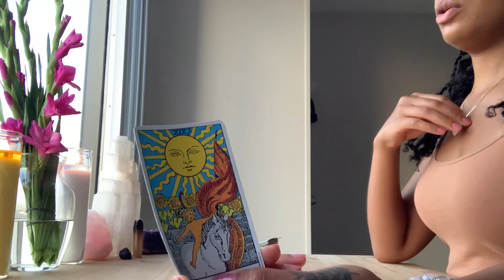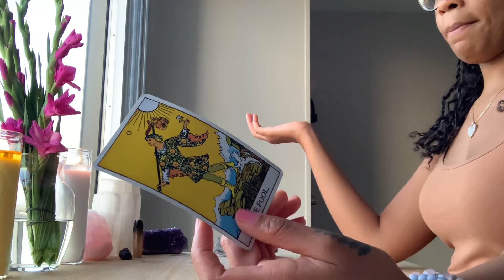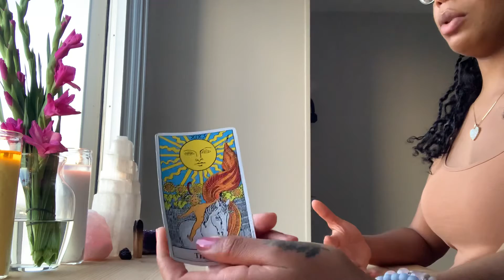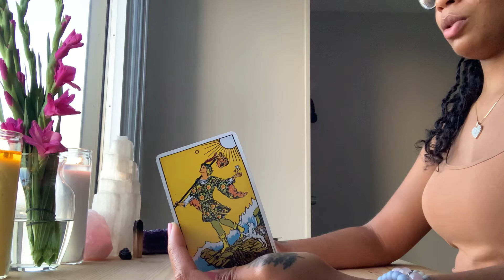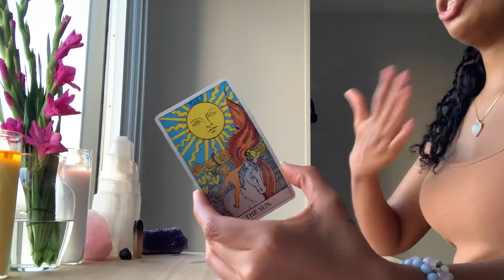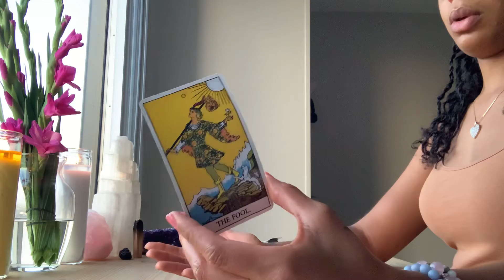✨ Air Signs 🌬 Aquarius ♒️ Libra ♎️ Gemini ♊️ Full Moon 🌕 Blue Moon Reading ☀️ Ra Day✨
Aquarius ♒️
Libra ♎️
Gemini ♊️